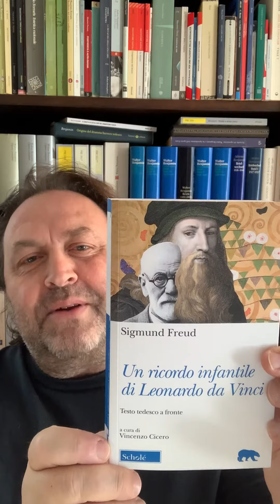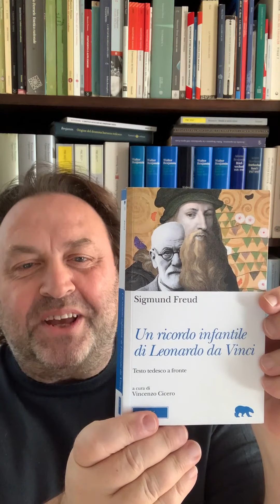Il “Leonardo” di Freud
Presentazione del volume di Morcelliana/Scholé